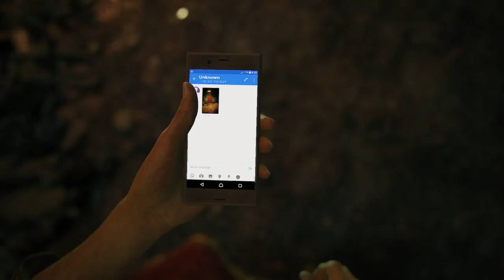Uncharted™: The Lost Legacy_